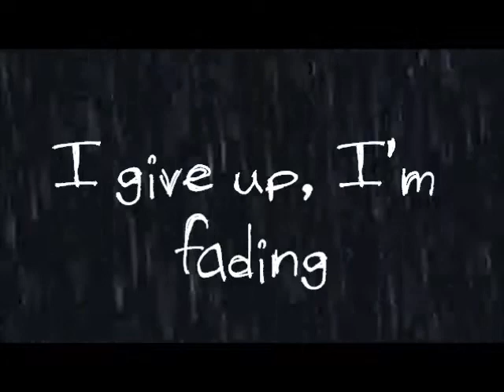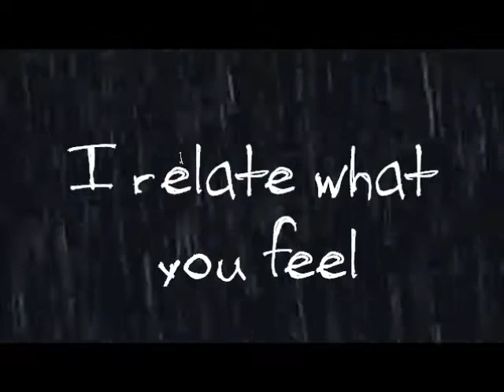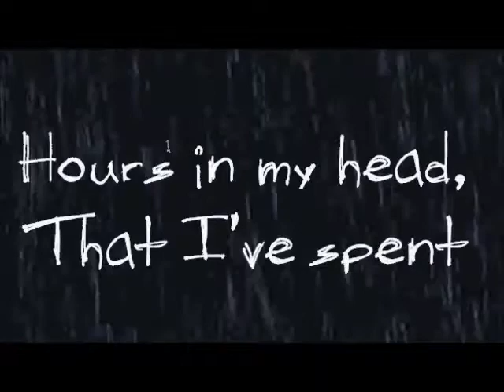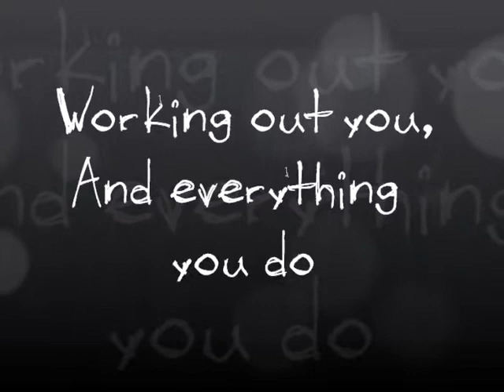Kobrahead - Six Weeks (Lyric Video)